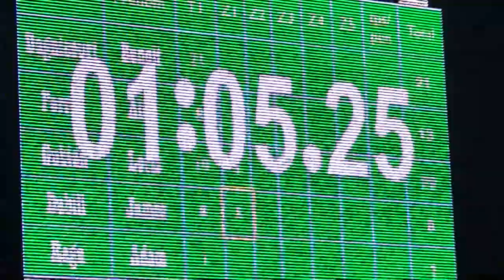Séries Collector année 2009 Trialvideos by Philippe Stocker